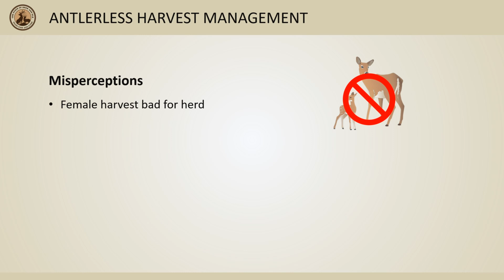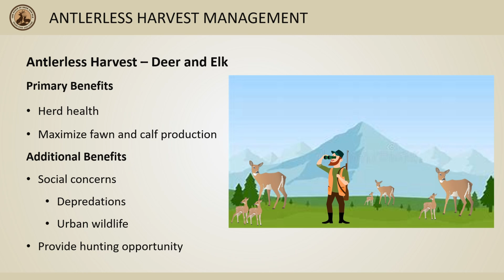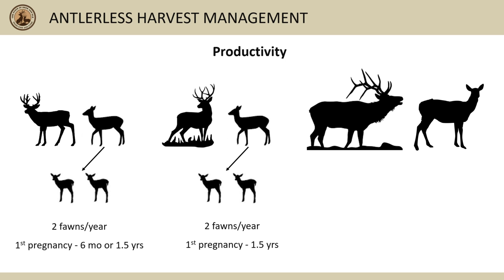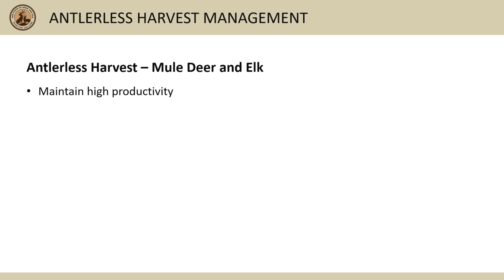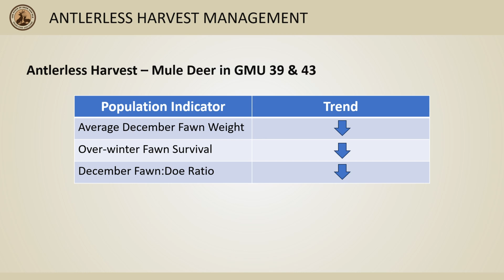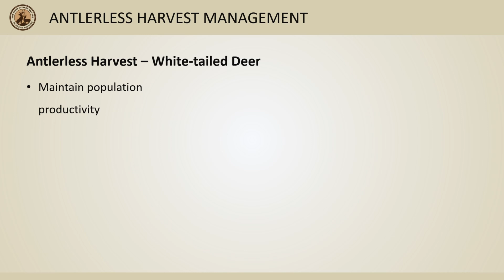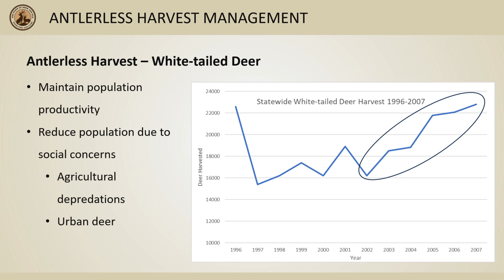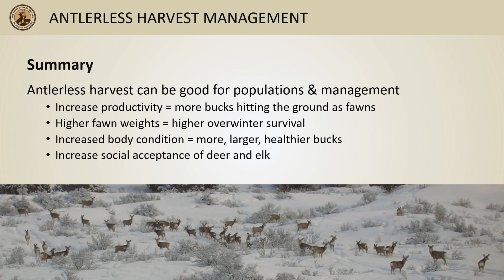The State of Deer and Elk: Antlerless Management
In the twelfth episode of Fish and Game’s ‘State of Deer and Elk’ series, Fish and Game Southwest Region Wildlife Manager Ryan Walrath discusses the importance of antlerless management and the role it plays in herd productivity and achieving deer and elk management objectives.

Check out Fish and Game's State of Deer and Elk webpage to learn more about deer and elk in Idaho

CJL / RW 2024